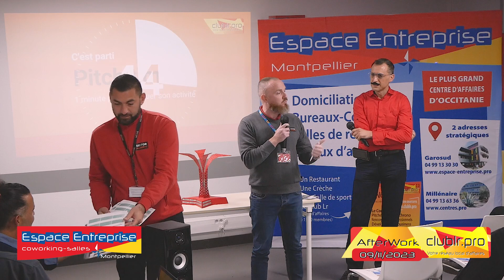Nicolas COUARc'h - Pitch Elevator - Afterwork Club LR - Espace Entreprise